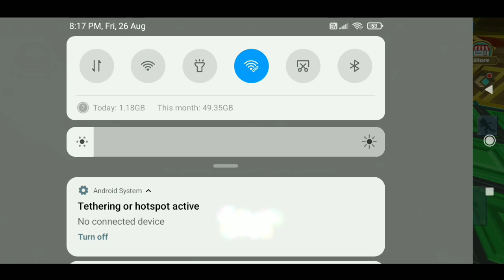Blockman go Skyblock S2 || #29 Full chest? New Dub Glitch!😍 100% Working!